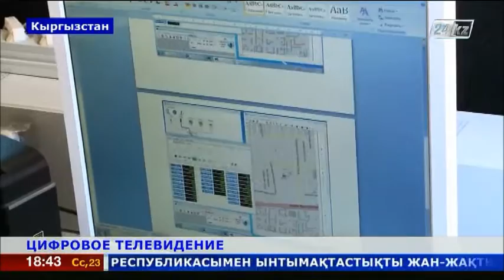В Кыргызстане телевидение переведено в цифровой формат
Теперь местные жители смогут смотреть программы в более качественном изображении. Вместе с этим вырастет и число трансляций из-за того, что цифровое оборудование позволяет передавать более плотный поток информации.